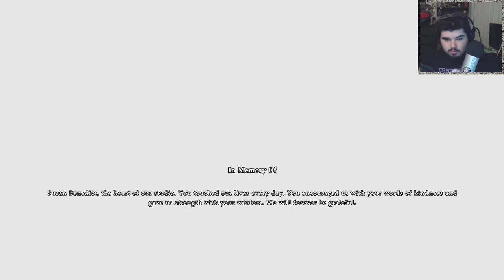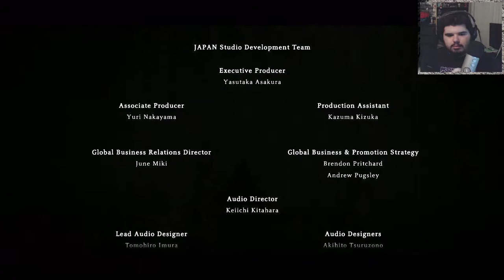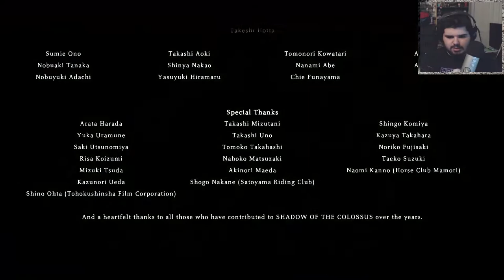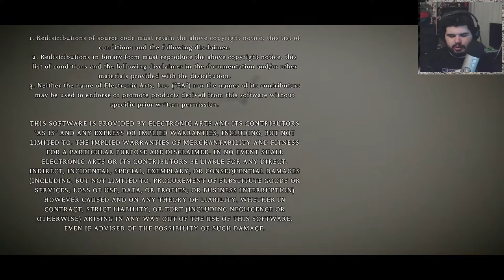CHAMPION HORSE RIGHT HERE - Shadow of the Colossus END